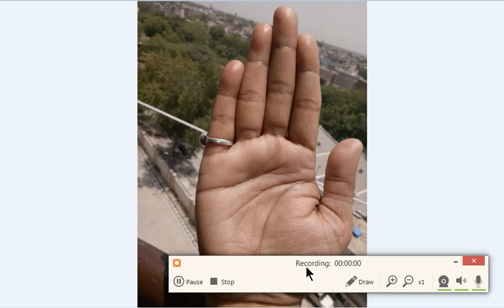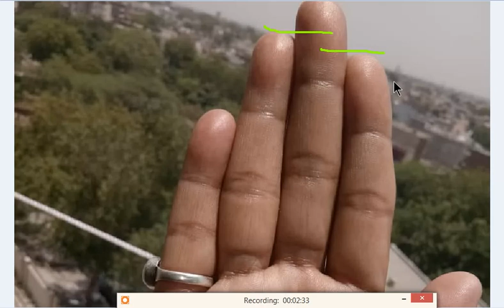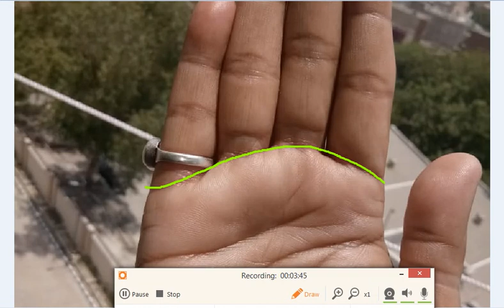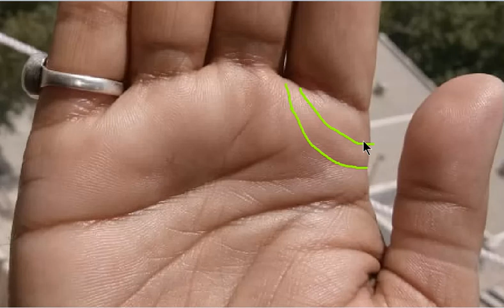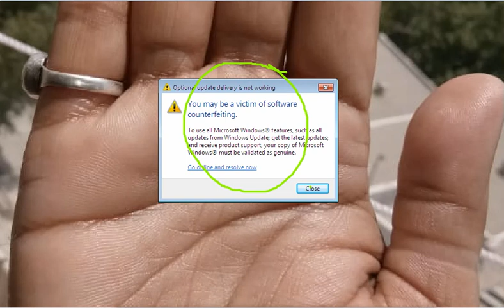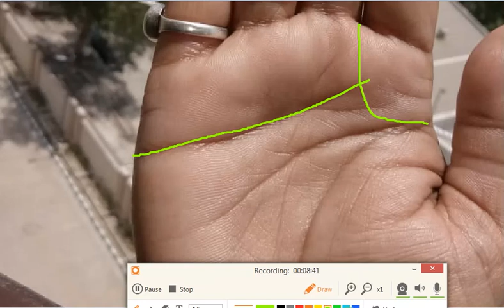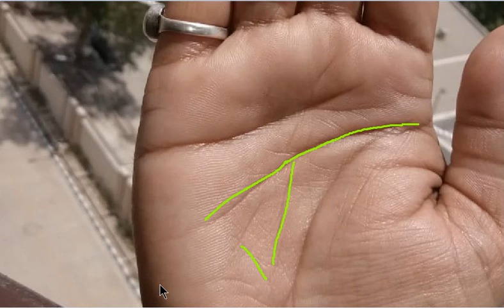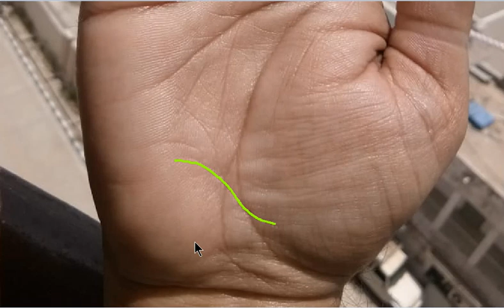Line of Addiction